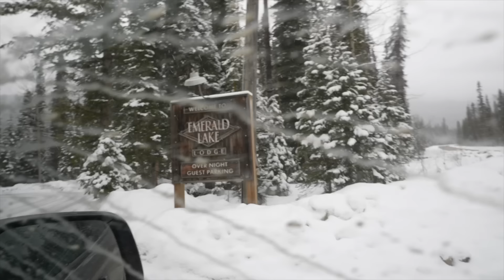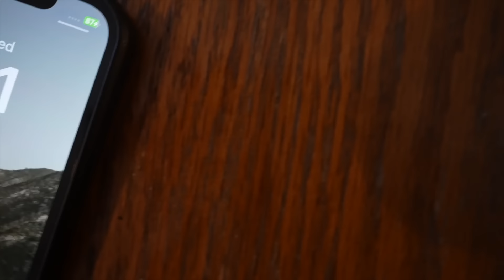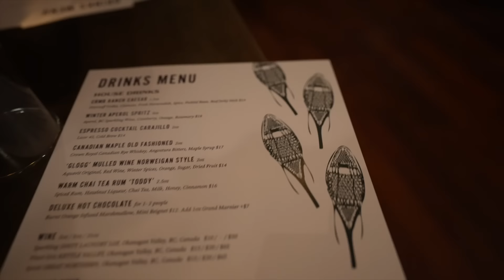STRANDED With No WIFI OR FOOD In The Middle Of The SNOWY WOODS!